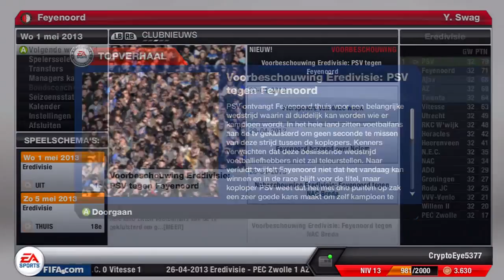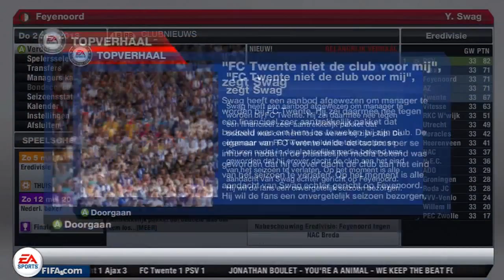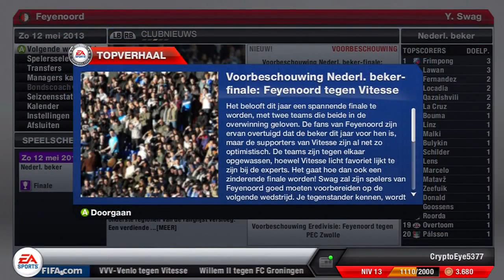FIFA 13 Career Mode E15: Mijn Ultimate Team plannen!